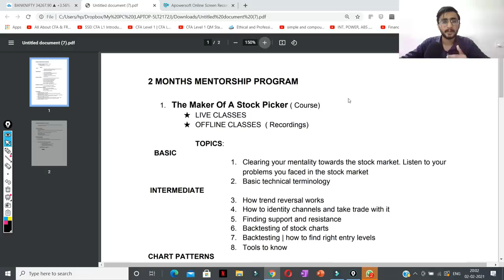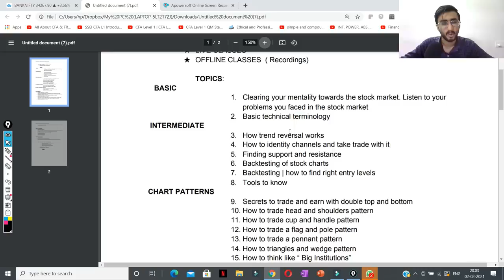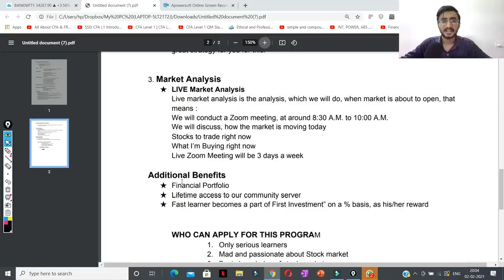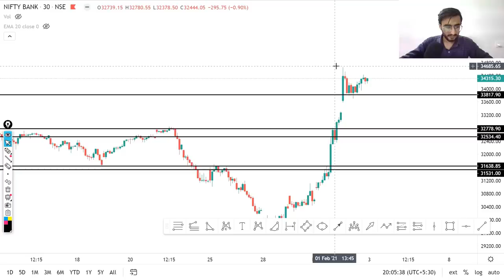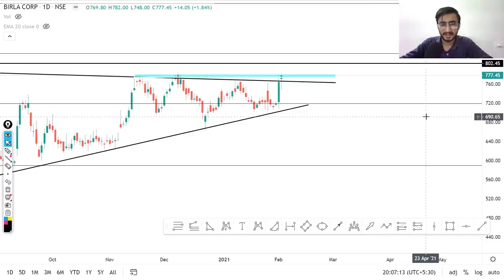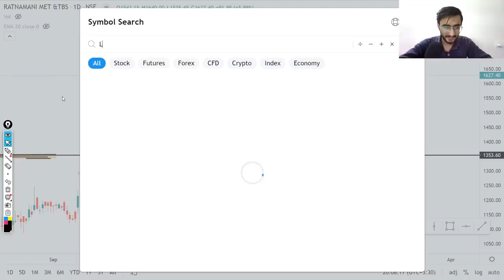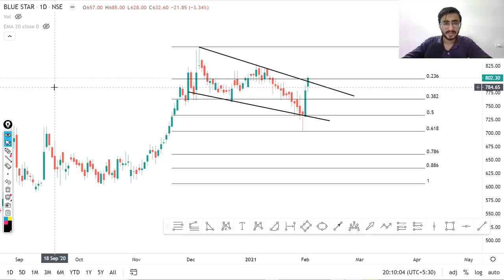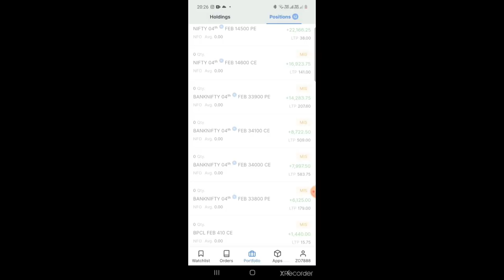Profit 75000 /- Daily Intraday Calls For Tomorrow | 5 Jackpot Intraday Tips | 03rd February 21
Other Information !!

Live Nifty/ Bank Nifty Levels and Target and Technical Analysis for 03rd January. 2021. also options strategy for "NIFTY/BANK NIFTY ".and STOCKS.

1. BPCL

2. BIRLACORP

3. BLUESTAR

4.  LUPIN

5. RATNAMANI